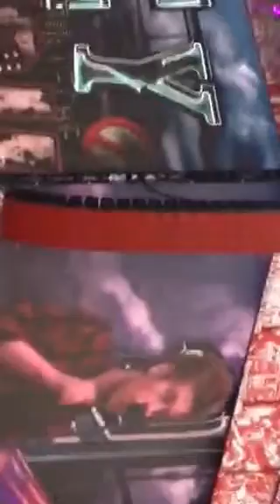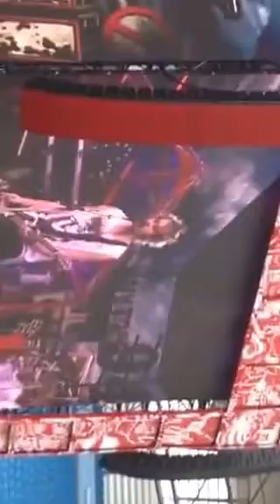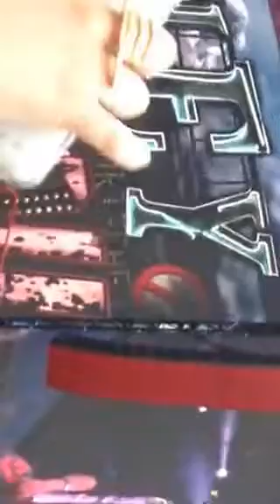Disconnected (Manchester 31.5.14)